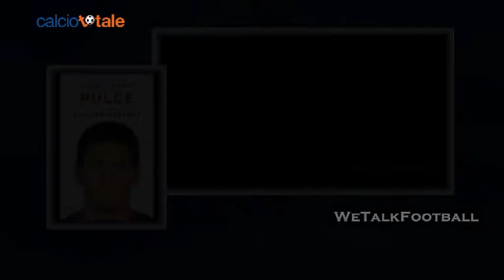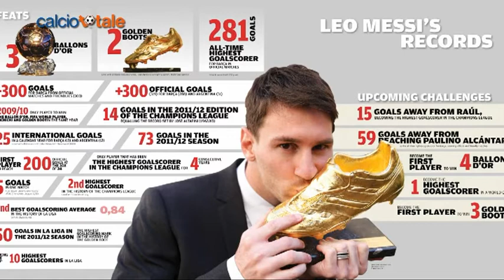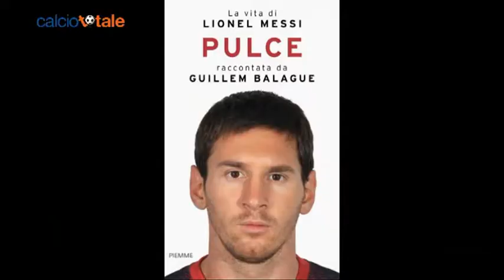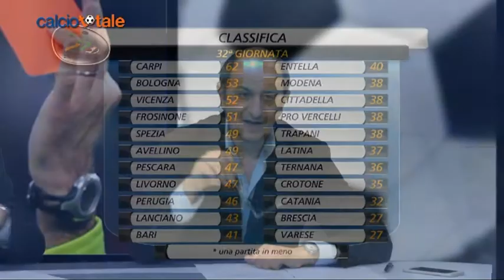Calcio Totale del 27/03/2015